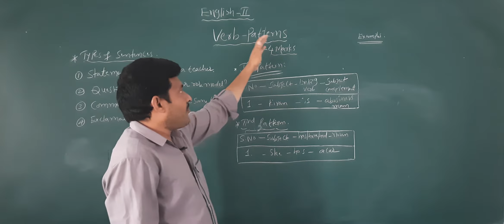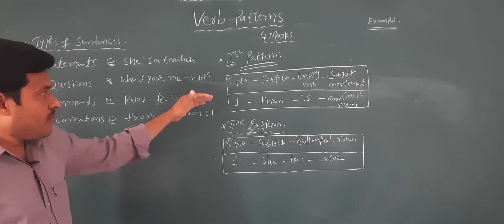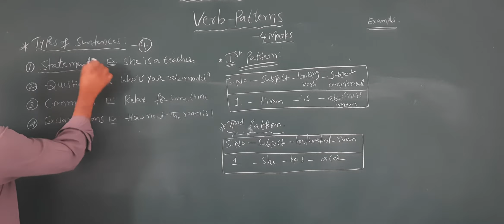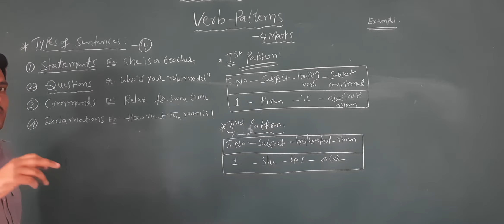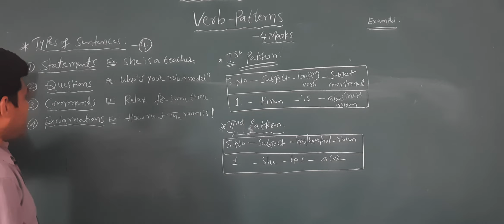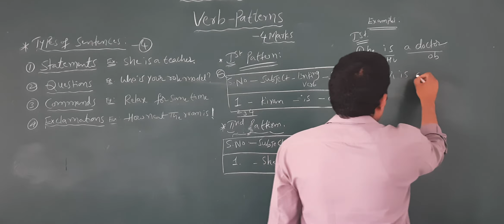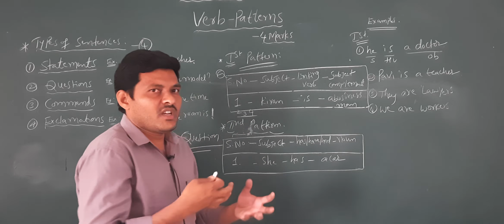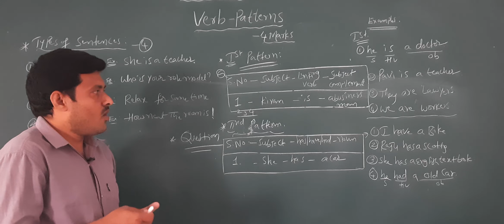II ENGLISH - VERB PATTERNS